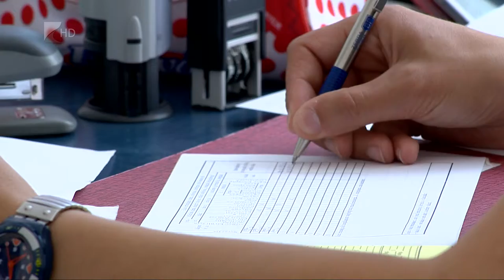35 perc/Új eszközök, megújuló rendelők -Kölcsey Tv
Új laptopokkal és multifunkcionális eszközökkel bővült nemrég a nyíregyházi védőnői szolgálat tárgyi infrastruktúrája. A mindennapos munkát segítő felszerelésekkel az egészségügyi alapellátást tenné korszerűbbé az önkormányzat. Egy több mint 400 millió forintos projekt részeként épületfelújításra és -fejlesztésre is sor kerül a megyeszékhelyen.